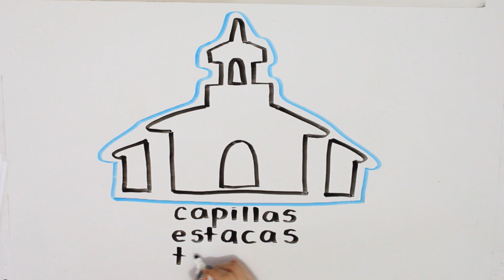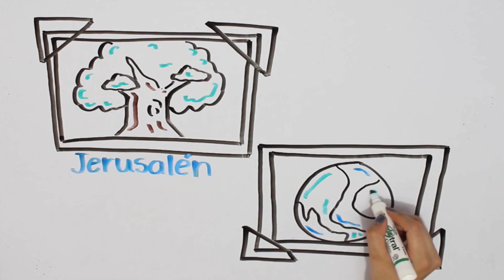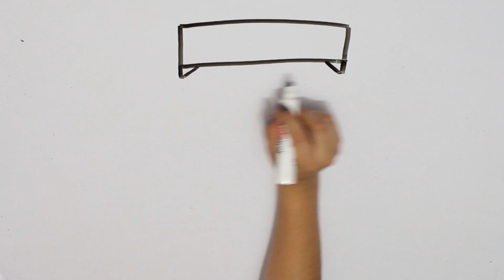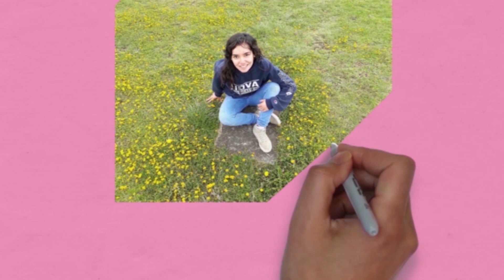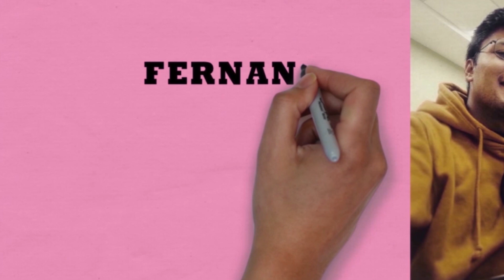Enós–Palabras de Mormón | Él obra en mí para que yo haga Su voluntad | Ven, Sígueme Primaria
Enós fue a cazar bestias en los bosques, pero decidió permanecer allí orando “todo el día… y cuando anocheció, aún [oraba]” (Enós 1:3–4).